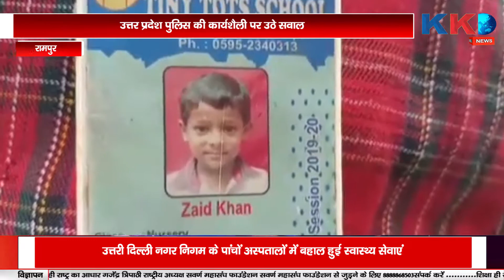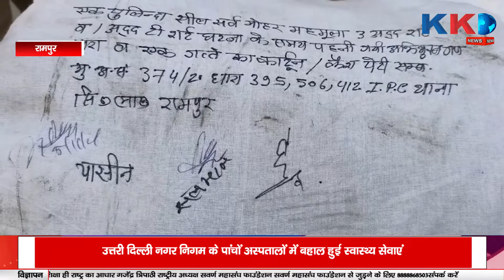आखिर क्यों इस मासूम बच्चे को कोर्ट ने भेजा नोटिस...